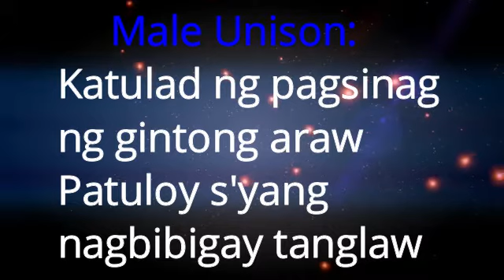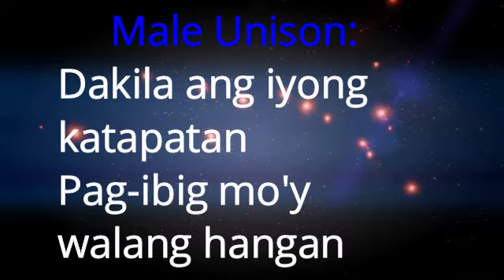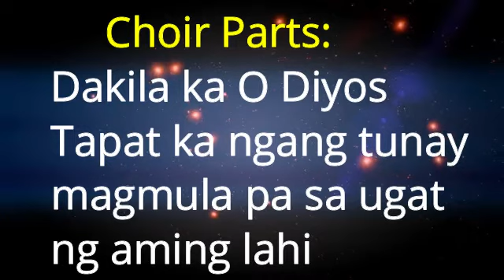Dakilang Katapatan = SATB